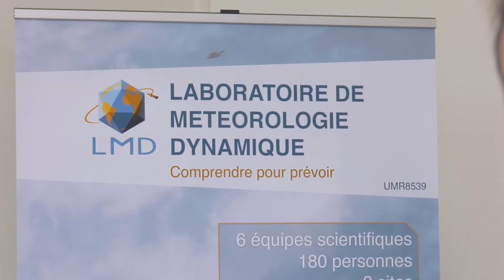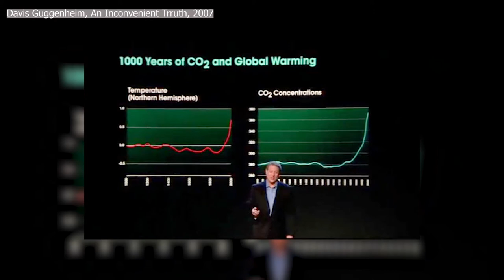Modeling Climate : Understanding and anticipating climate change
Climate modeling helps us understand climate and predict its future changes and the best ways to adapt.
The french researchers of the LMD lab explain !